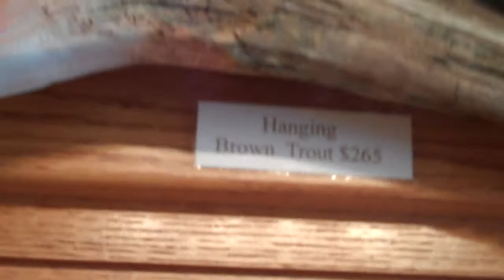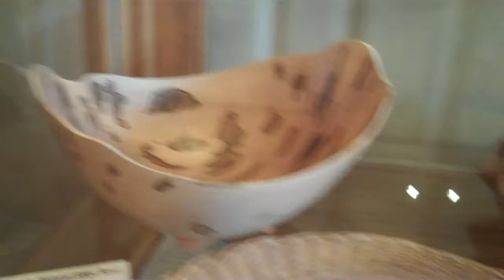Kachina Face Gourd and Rim Detail Dianne Acker Bell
and other crafts from the Blue Ridge Parkway and Cole House